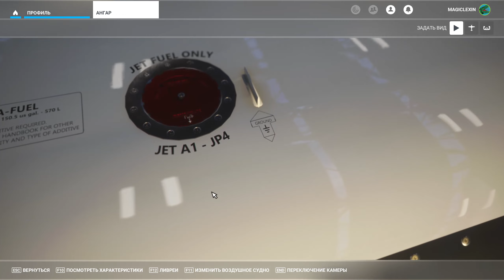Летаем по Лондону